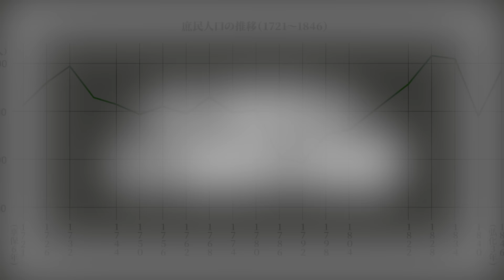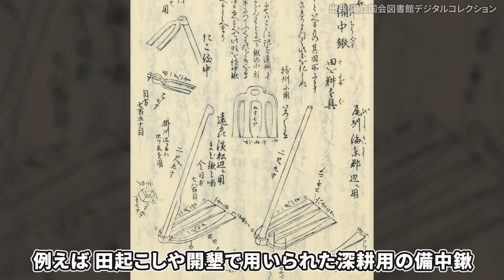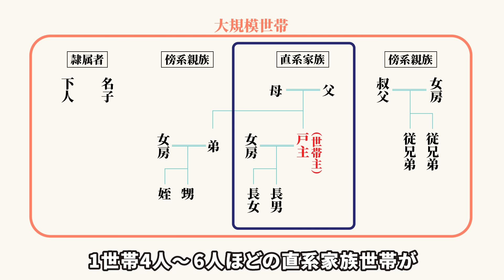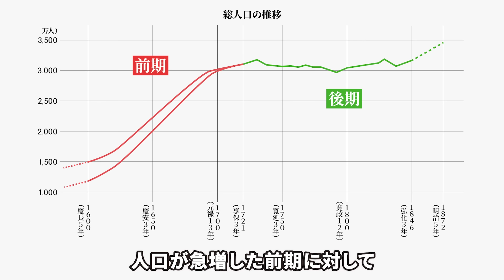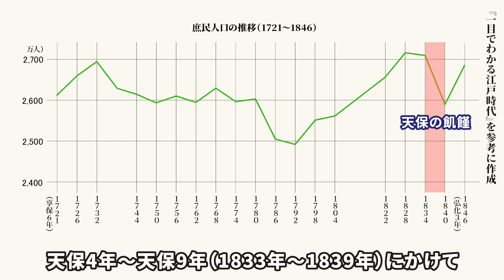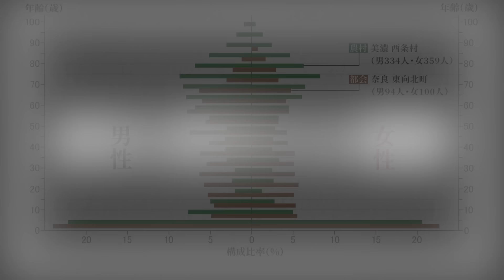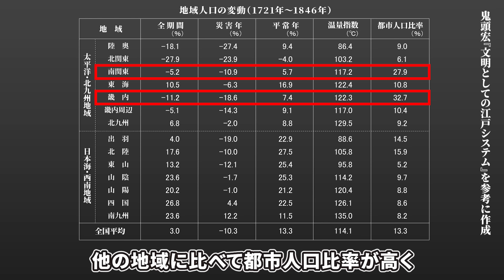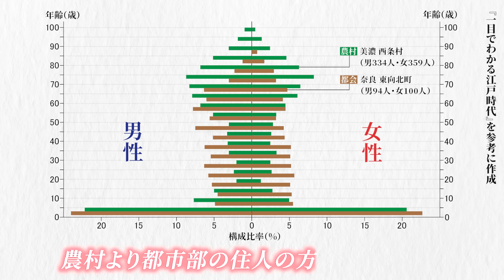人口から読み解く江戸時代！総人口3200万人で120年も停滞した本当の理由とは？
江戸時代の人口推移は、前期と後期で大きな違いがありました。
前期は人口が急増する人口爆発の時代で、後期は人口がほとんど増えない時代でした。
変動がなかったように見える時期でも、時期別・地域別に見てみると、多様な変化があったことがわかります。
今回は、人口という視点から、江戸時代の社会にどのような特徴があったのか解説します。

▼もくじ▼
00:00 動画の概要
00:54 江戸時代の人口推移の特徴
03:52 江戸時代前期の人口爆発
07:06 江戸時代後期の人口停滞
12:03 地域別の人口変動
15:54 都市と農村の人口動態

▼主な参考書籍▼
速水 融『歴史人口学で見た日本〈増補版〉』（文藝春秋、2022）

浜野 潔『歴史人口学で読む江戸日本』（吉川弘文館、2011）

鬼頭 宏『文明としての江戸システム』（講談社、2010）

竹内 誠（監修）『一目でわかる江戸時代―地図・グラフ・図解でみる』（小学館、2004）

鬼頭 宏『人口から読む日本の歴史』（講談社、2000）

▼画像引用元▼
・ColBase

・『子孫繁昌手引草』（東京大学総合図書館所蔵）